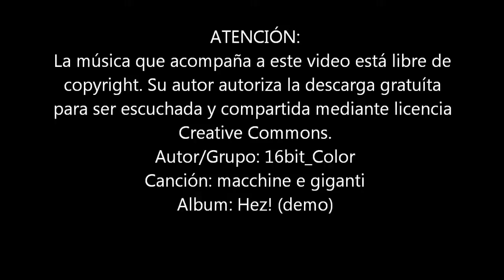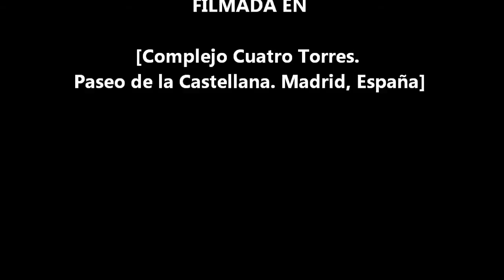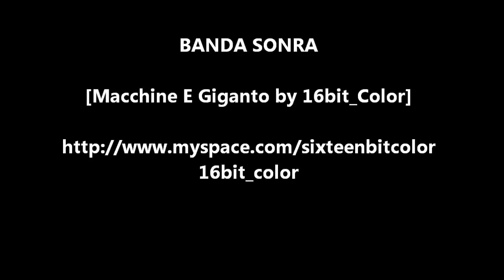Fuentes Mágicas, Complejo Cuatro Torres. Magic Fonts. Cuatro Torres Complex, Madrid, Spain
Fuentes mágicas ubicadas en el complejo cuatro torres del Paseo de la Castellana, Madrid (España)

Magic Fonts, Cuatro Torres Complex in Madrid (Spain)

16bit_color